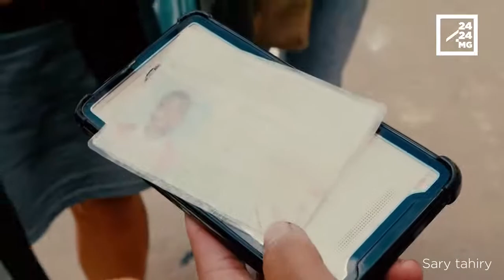NOHAMAFISIN’NY CENI NY FISIANA KARAMPANODRO MITOVY LAHARANA TAO ANATY LISI-PIFIDIANANA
Nohamafisin’ny komity mahaleotena mpikarakara ny fifidianana (Ceni) ny fisian’ny karam-panondro mitovy laharana miisa 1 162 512 tao anaty lisi-pifidianana. Raha araka ny nambaran’i Heriniaina Rakotomanana, filohan’ny CENI, ny 04 martsa teny Alarobia, dia lesoka efa nisy tao anaty lisi-pifidianana nanomboka ny taona 2012 izy ity ka fotoana izao anadiovana izany.
Mitaky ny hanafoanana ny fifidianana izay natao avy tamin’ireo lisitra ireo moa ny vondron’antoko avy ao amin’ny Rodoben’ny mpanohitra hoan’ny demokrasia eto Madagasikara. Notsindrin’ny filohan’ny Ceni fa tsy mandiso velively ny voka-pifidianana telo izay notanterahina nanomboka tamin’ny filoham-pirenena ka hatramin’ny fifidianana kaominaly izany. Noho izay dia tsy misy antony tokony hametrahan’ireo mpikambana ao amin’ny CENI fialana.